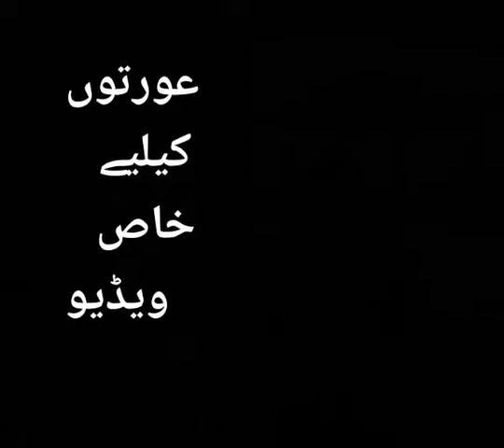Special For Girlz